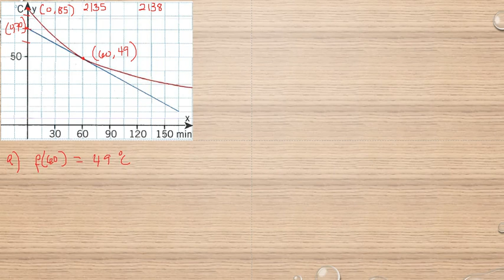Matematik 5000 Ma 3b Ma 3bc VUX Kapitel 2 Begreppet derivatan 2135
Matematik 5000 Ma 3b Ma 3bc VUX   Kapitel 2   Begreppet derivatan   2135       Besök gärna min google site för mer matte videoklipp :